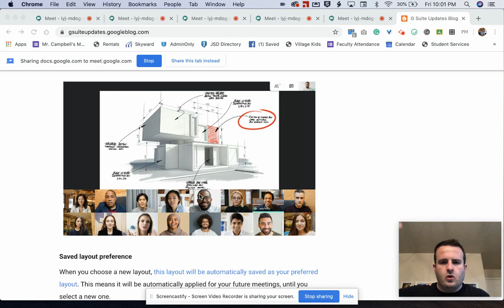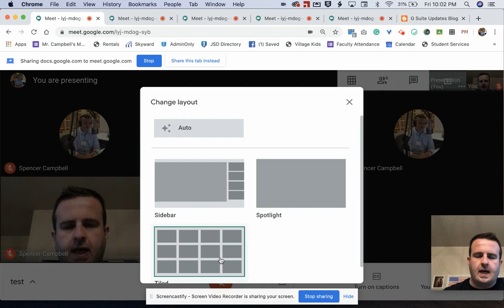Google Meet Layout Update (June 2020)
Google Meet Layout Update (June 2020) Google Meet now saves your layout choice as your default choice and when sharing a window/tab that new tab becomes the focal point of the presentation allowing you to present and see the audience.